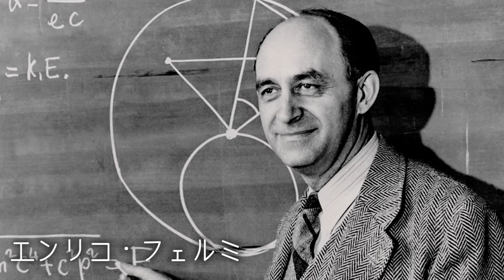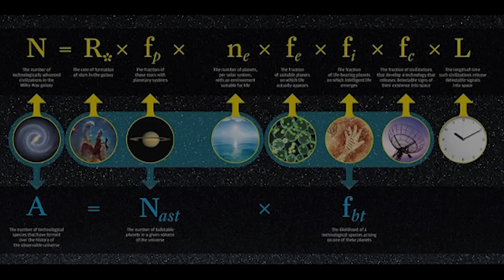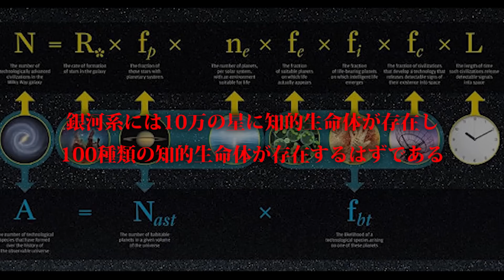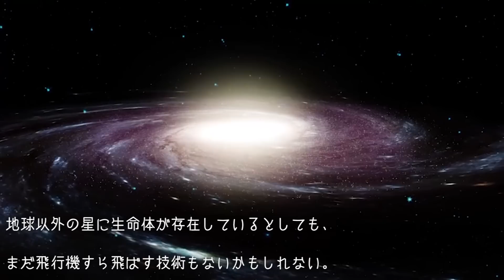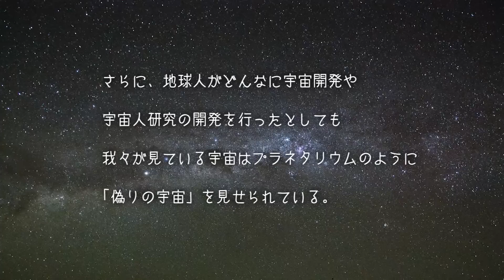宇宙人に絶対に会えない理由【都市伝説】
古来より信じられてきた宇宙人とされている生命体。生きているうちに一度は見てみたいがなかなか会えない。そして　今後も会えないかもしれない。その理由がフェルミのパラドックス。ここには沢山の宇宙生命体は存在するが、彼らには会えないという仮説のことをいう。この仮説が覆り、いつの日かこの目で彼らを見てみたいものである。